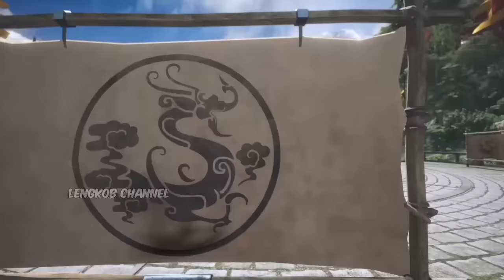QIN NAN SELANGKAH LAGI MEMASUKI SEKTE XUANLING ‼️ PEERLESS BATTLE SPIRIT